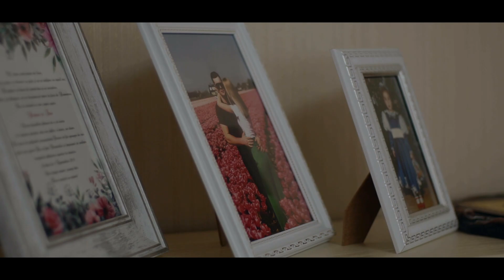Ion & Doina Wedding Day